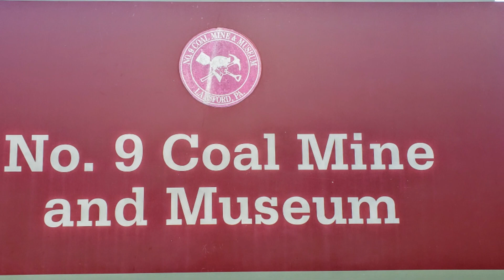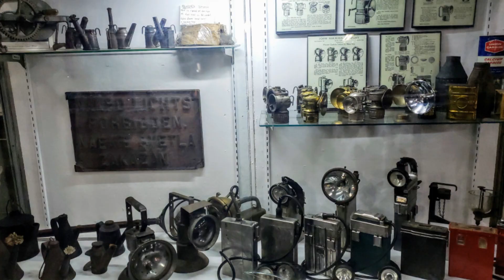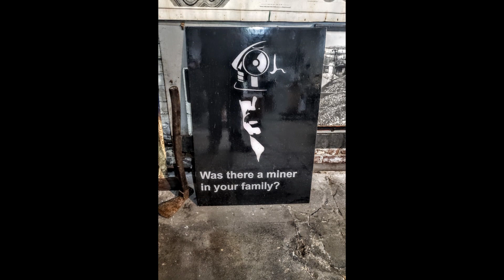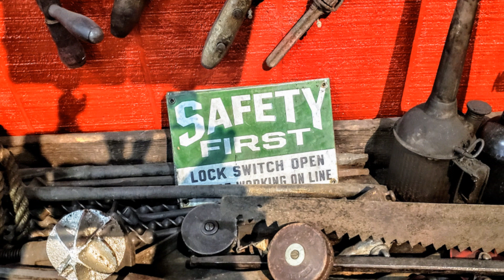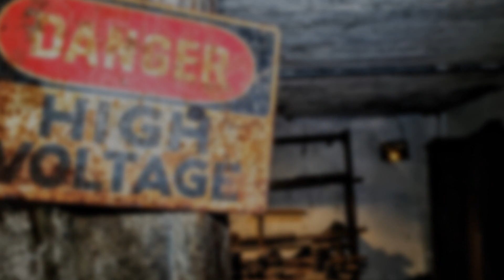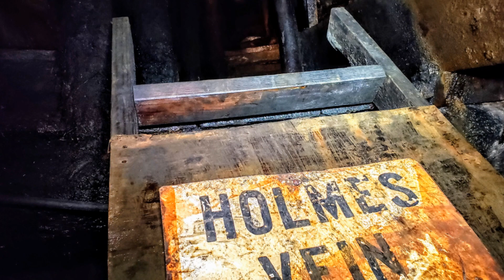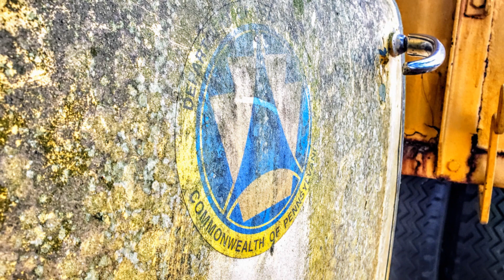Lansford no 9 Coal Mine Tour and Museum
The No. 9 Coal Mine was first opened in 1855 by the Lehigh Coal and Navigation Company. A large vein of anthracite coal, known as the Mammoth Vein, was the main focus of mining operations in the Panther Valley. Early mining operations in the area were located in the town of Summit Hill, just above Lansford. As the mines in Summit Hill encountered ever increasing levels of groundwater, other methods needed to be employed to reach the coal. The No. 9 Mine is driven at a much lower elevation than the mines in nearby Summit Hill. As the tunnel was being driven it allowed groundwater to naturally run out from the mine portal without the need of pumps. The tunnel was driven into the mountain far enough to reach the first vein of coal by the end of 1857. The following year the No. 9 Mine was contracted to produce 90,000 tons of anthracite coal for the company. The No. 9 Mine operated from 1855 up until June of 1972, making it the longest continuously operated anthracite coal mine in the world.

               The No. 9 Mine was left abandoned until a local group, committed to preserving the regions coal mining heritage, took control of the property in 1992. This group is known as the Panther Creek Valley Foundation and now operates the No. 9 Mine as a museum. Restoration work on the mine began in 1995 and the first tours inside began in 2002. Visitors to the mine ride by rail 1,600 feet into the mountain before embarking on a 600 foot guided walking tour. Tourists can examine the original 900 foot deep mine shaft, walk the “mule-way” where young men guided the mules between the different levels of the mine, and see a miner’s hospital cut into solid rock. Outside on the grounds is the museum, housed in the No.9 Mine’s original “Wash Shanty” constructed before the First World War. The museum houses the largest collection of mining artifacts in the area. The many items on display include tools, blasting equipment, household goods, and more that belonged to the miners who worked the No. 9 Mine.

               Inside of the museum is a gift shop that offers visitors items such as books, carved coal pieces, t-shirts, and miner’s hats among other goods. The site has picnic facilities that are available for large groups. The No. 9 Coal Mine and Museum is open from the beginning of April until the end of November. Hours of operation are 10 AM till 4 PM, the first mine tour is at 11 AM and the last is at 3 PM. The site is open Friday through Sunday in April, October, and November; Wednesday through Sunday from May through September. Discounts on groups of 20 or more are offered as well as Senior (65+), AAA members, and Veterans. Temperature in the mine remains near 50 degrees year round so a light jacket is recommended.

The Dark Somnium Music --"Mourning"